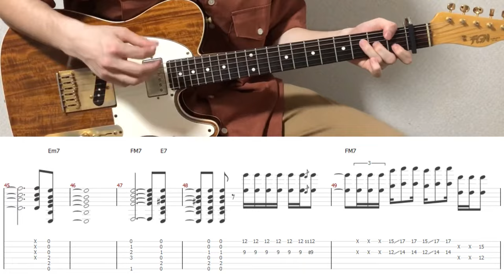Jujutsu Kaisen S2 OP - Ao no Sumika (guitar cover with tabs & chords)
Capo 1 fret

Some bars are a little complicated, it's a cool arrangement:D
The guitar solo towards the end also has a fast triplet, which is difficult, but I had a lot of fun!
I am looking forward to watching Jujutsu Kaisen:)

【Tabs/Chords】
MyMusicSheet (Worldwide)